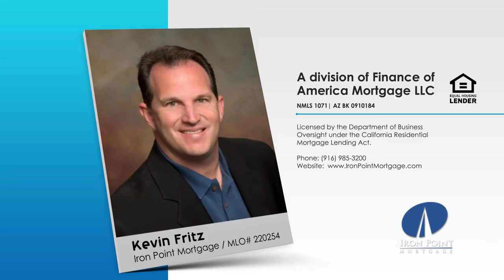People Who Know People Know How to Succeed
One of the basic marketing strategies is to “build a referral network.”  Real Estate Agents rely heavily on the referrals of their past clients. But you can go one step further and actually build a referral network. You have your favorite cafés, restaurants, or local shops, so build relationships with the owners and employees. What about your dentist, hair stylist, or employees at your gym? Build your network and use it!

Kevin Fritz
MLO #220254
Iron Point Mortgage